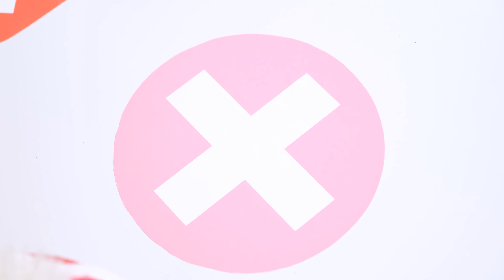TikTok Challange with Toe to Toe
How high can you lift your leg? Can you avoid being hit by a bottle? Maybe you can build the tallest soda tower ever?

We make no warranties regarding the completeness, security or reliability of the information provided herein. Any action taken based on the information in this video is done entirely at your own risk and we will not be liable for any damage or loss. It is the viewer's responsibility to use critical thinking and take precautions if you plan to repeat what you have seen.

This video may show the actions of our actors in a controlled environment. Please be smart, careful and take precautions if you plan to do these challenges.